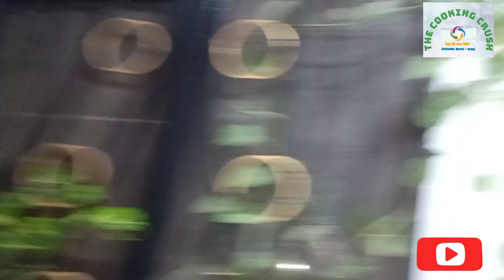Diwali ki Masti|Diwali Outfits|Laiba ki Masti|Diwali Status 2020|Happy Diwali The Cooking Crush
Diwali ki Masti|Diwali Outfits|Laiba ki Masti|Laiba Enjoying Alot|Happy Diwali from The Cooking Crush

Happy Diwali WhatsApp Status 2020 || Diwali Status 2020|| Diwali Wishes || Happy Diwali Status